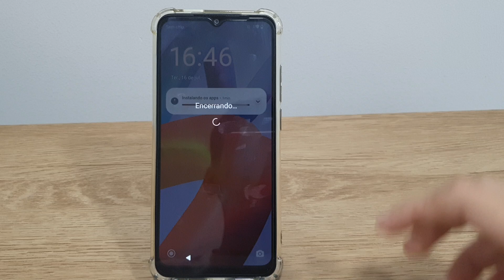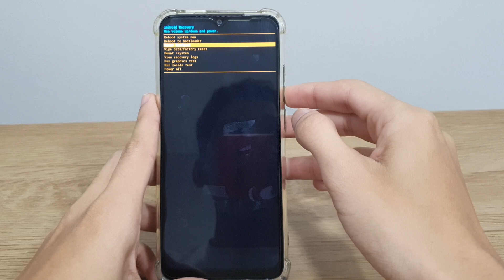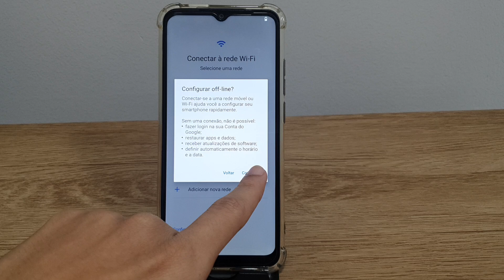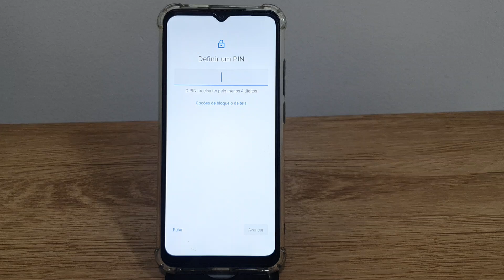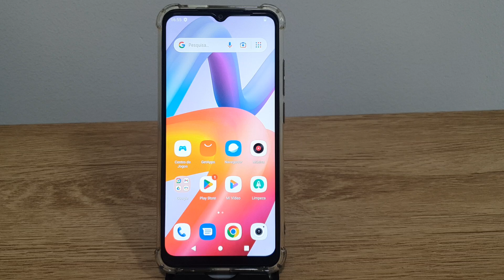Como formatar o Redmi A2 pelo os botões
Fala pessoal!! Nesse video estarei mostrando uma forma de Como formatar o Redmi A2 pelo os botões.